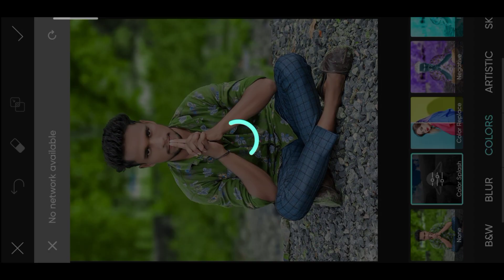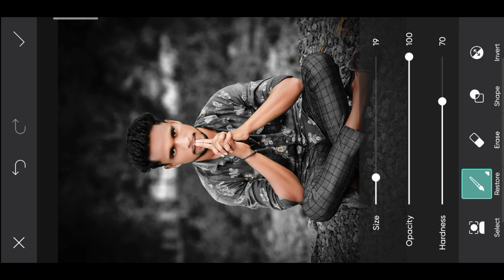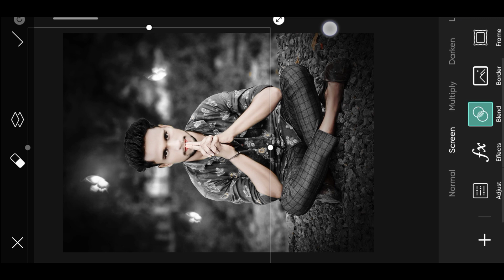Picsart Dark Gray And Butterfly Neon Photo Editing - Picsart Photo Editing 2024 | Mgx Editor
Picsart Dark Gray And Butterfly Neon Photo Editing

Butterfly Photo Editing Dark Tone

Picsart Photo Editing 2024 - New Photo Editing Tutorial

Picsart New dark Grey Tone Photo Editing | Butterfly Photo Editing Picsart

CB Photo Editing Picsart - New Photo Editing 2024

2024 photo editing
picsart editing
photo editing
editing photos
photo editing new
editing

Picsart Night Blue Tone Photo Editing | Picsart Glowing Butterfly Photo Editing | Photo Editing 2024

Your queries 💡

PicsArt night blue tone photo editing | PicsArt glowing butterfly photo editing | photo editing

फोटो एडिट
photo edit

Download Png ✅

1. Picsart

Hashtags ✅

Suggestions:-

Picsart Light Butterfly Photo Editing | PicsArt New Creative Photo Editing | PicsArt Editing

PicsArt dark and glowing butterfly photo editing | PicsArt photo editing | photo editing

New Trick Glowing Butterfly Photo Editing 2024 | Picsart Photo Editing Kaise Kare | फोटो एडिट